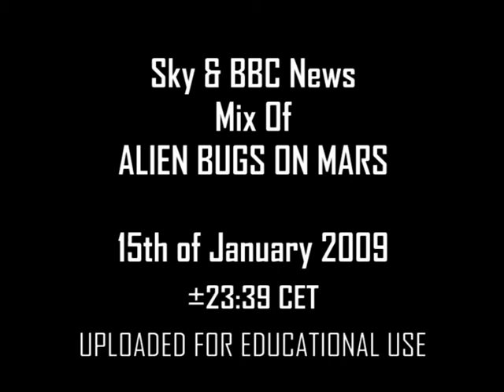ALIEN MARS BUGS MAKING METHANE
Alien Bugs On Mars.

Educational, Non-Commercial Use Only.